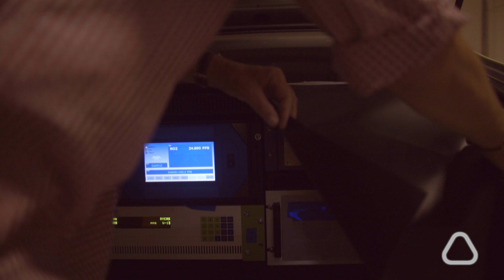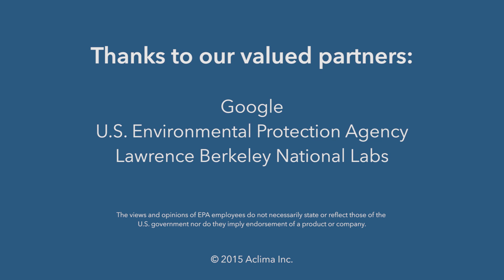Aclima & Google Map How Cities Live and Breathe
Aclima, Inc., a San Francisco-based company that designs and deploys environmental sensor networks, today announced a new partnership with Google Earth Outreach to map and better understand urban air quality. The partnership enables a paradigm-shift in environmental awareness by equipping Street View cars with Aclima’s mobile sensing platform to see the air around us in ways never before possible.